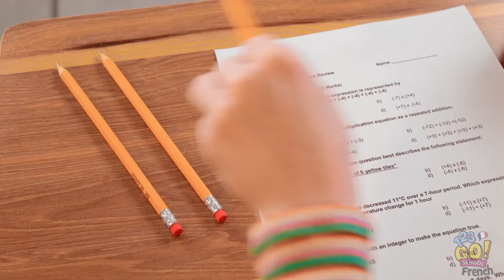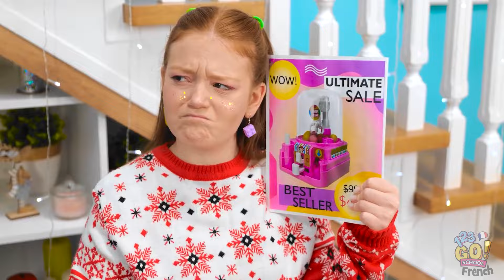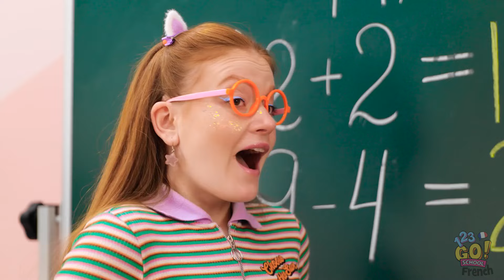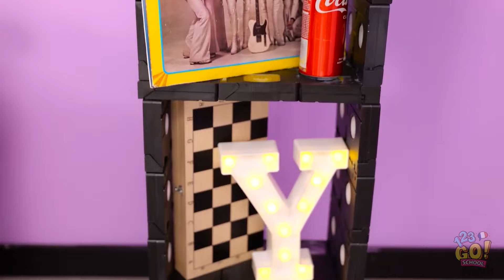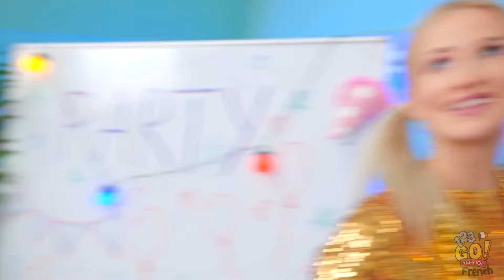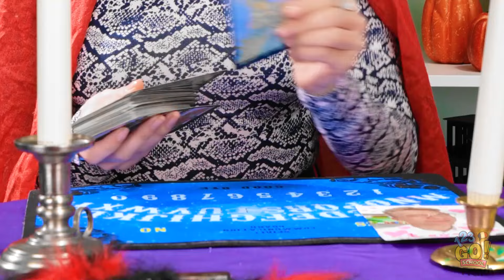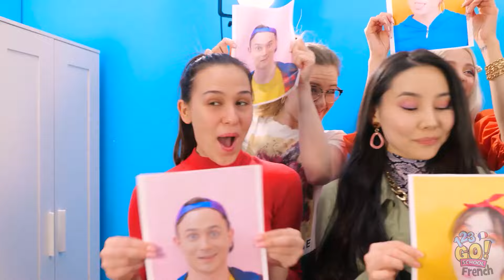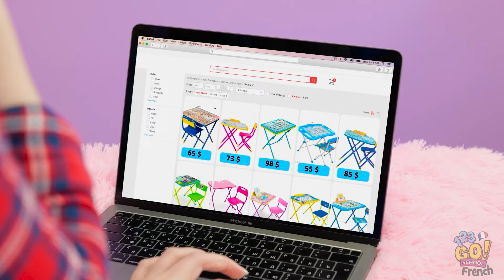DE DÉCHETS À LICORNE DIY GÉNIALE🌈 Créations drôles à faire ensemble ! De déchets à l'art par 123 GO!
✨ Prêt à transformer les déchets quotidiens en créations magiques ? Rejoins-nous pour une aventure de bricolage amusante avec 123 GO ! Dans cette vidéo, nous allons te montrer comment transformer des objets ordinaires en une incroyable licorne DIY et d'autres pièces artistiques fantaisistes ! 🦄

SCHOOL pour plus d'idées DIY géniales et clique sur l'icône de la cloche pour ne jamais manquer une mise à jour !